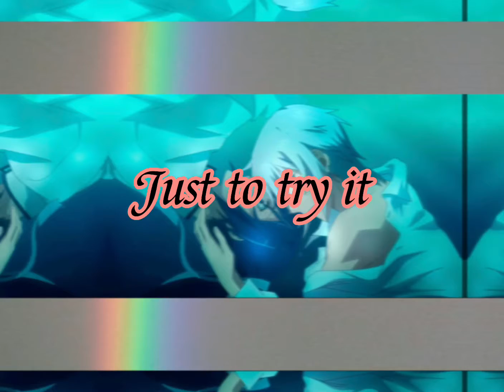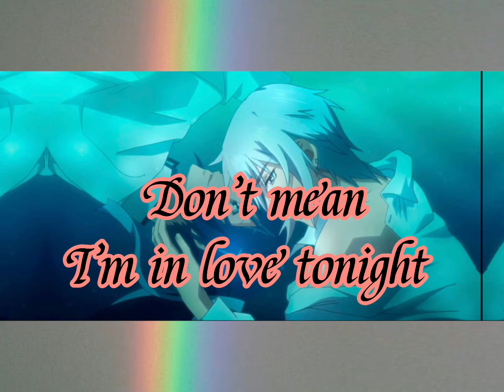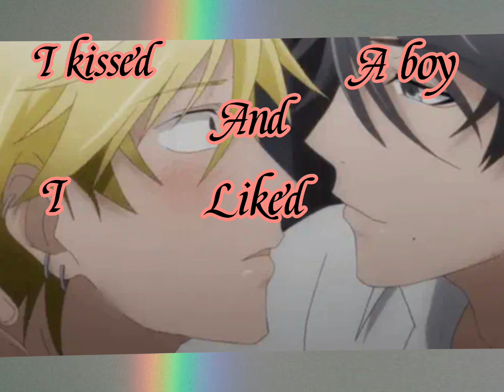I Kissed a Boy Lyrics-Dari (Read Description)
Hey guys, so this is late and I am very sorry, enjoy the video

Note:
-May Contain flashing lights!
-Music featured:
I kissed a Boy-Dari
-Anime featured:
Spiritpact
Hitorijime My Hero
Given